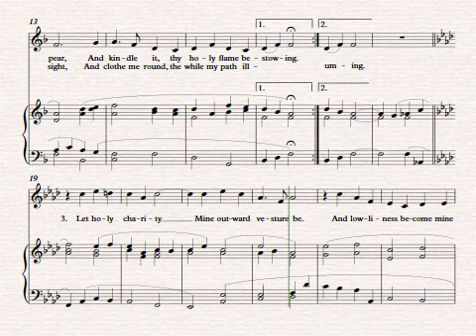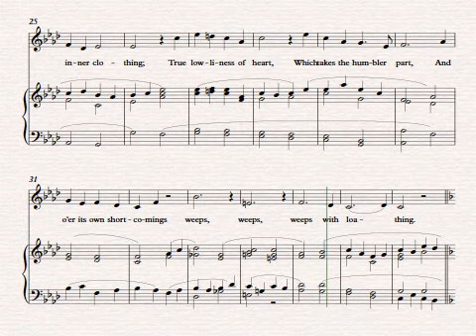Come down O love divine (Anthem setting - Trebles or Sops & organ)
A simple anthem setting, for 1 or 2 voices and organ, of this well-known hymn.
Copyright Margaret Woodley (Simmonds)